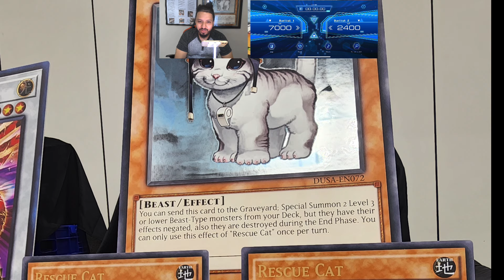Edison Format Finals: Gadgets Vs Machina Ryko Control!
Finals Edison Format at epik cards and games in hurst Texas! David Provonsil playing Machina Gadgets Vs Mario playing Machina Ryko control